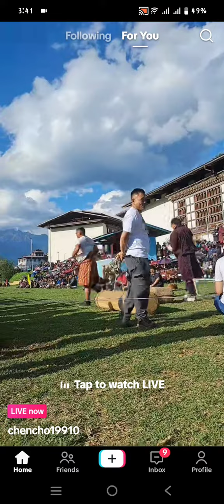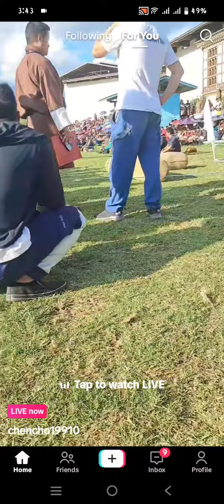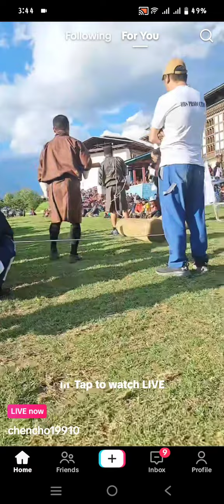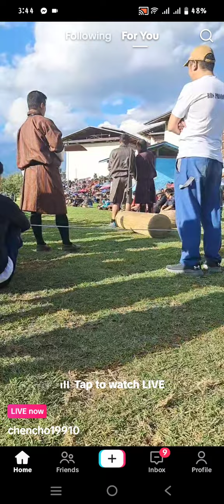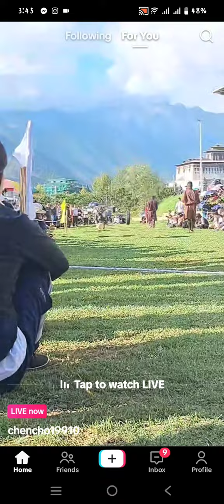Strong man competition Paro dzongkhag